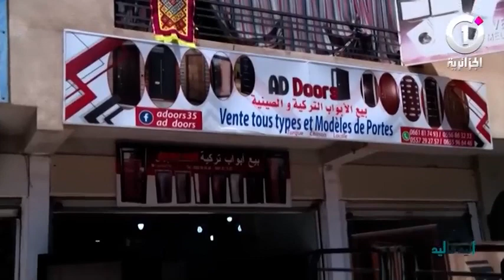ELEAD FE ELEAD | cut208 | الإيد في الإيد